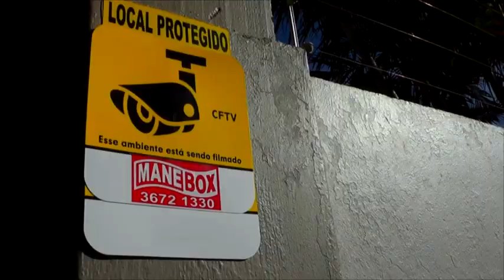PREFEITOS DA REGIÃO SE MOBILIZAM EM PROL DE AGILIDADE NAS OBRAS DE DUPLICAÇÃO DA BR-116.